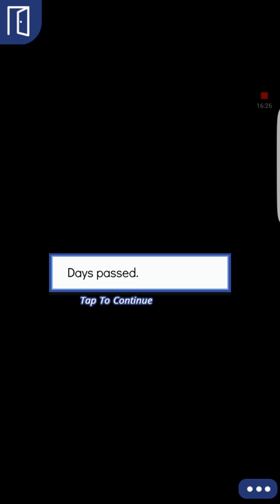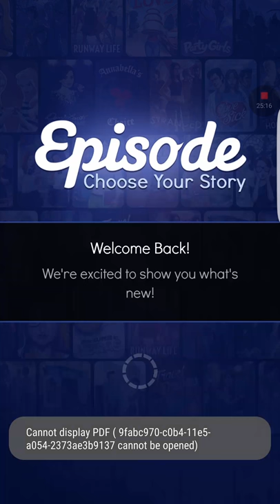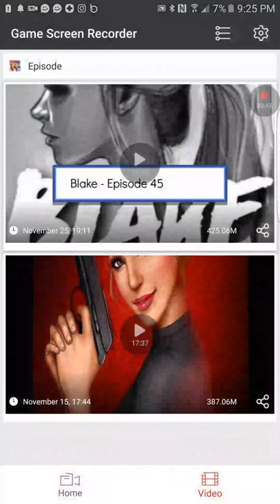Blake episode 46